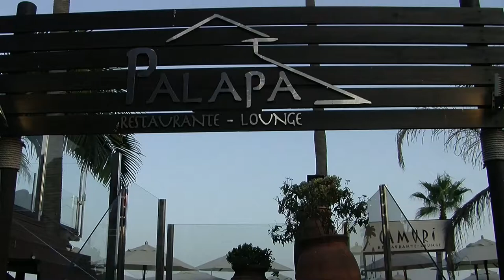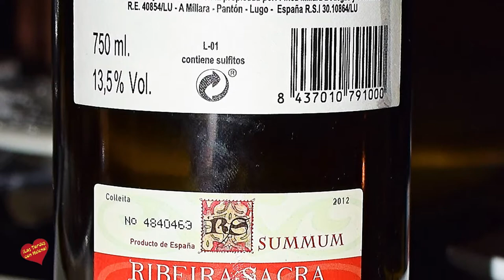Cena en Restaurante Palapa C C Laguna Village Estepona